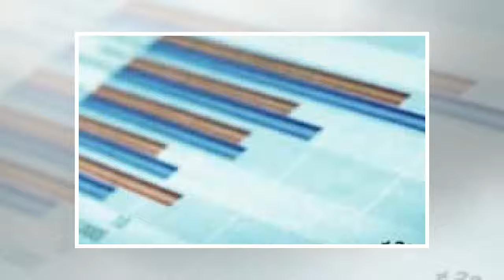[Daily Times]A report released today by morgan stanley about easyjet plc (lon:ezj) maintains the ta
[Daily Times]A report released today by morgan stanley about easyjet plc (lon:ezj) maintains the target price at 1,230.00gbx
Morgan Stanley hold steady the price target of easyJet PLC (LON:EZJ) at 1,230.00GBX indicating a pos...